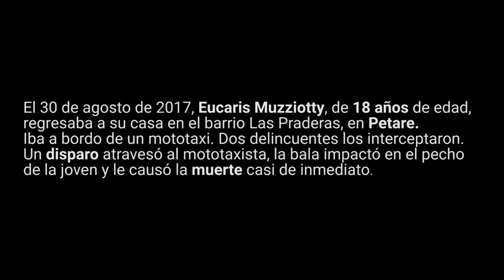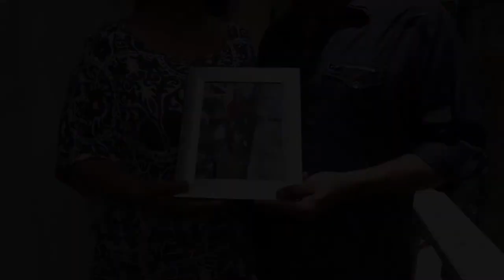"Una enamorada de la vida"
La joven Eucaris Muzziotty fue asesinada el 30 de agosto de 2017. Una de las tres versiones sobre su muerte apunta a que la moto en la que Eucaris viajaba como pasajera iba a ser robada por varios sujetos. El conductor de la moto se negó a entregar el vehículo y uno de los hombres le disparó. La bala atravesó al motorizado y se alojó en el tórax de Eucaris, quien murió en el acto.

Un día antes, Eucaris hablaba con su madre y le dijo, entre risas, que estaba enamorada de la vida.